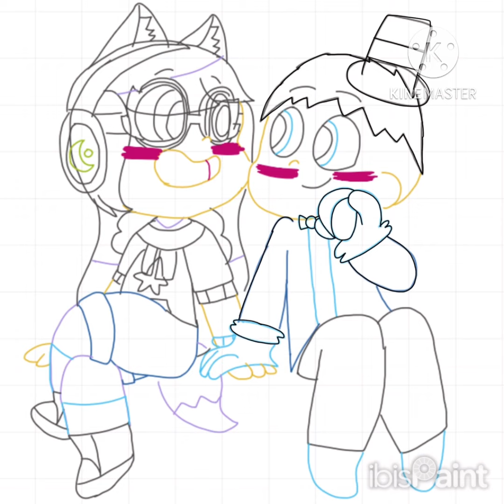Sitting at the Park (Sam [Me] x @DjMidnight128 Speedpaint-)